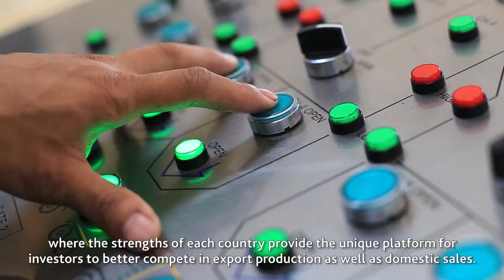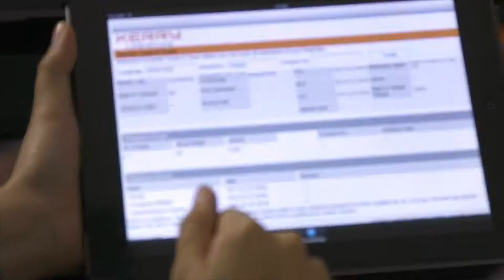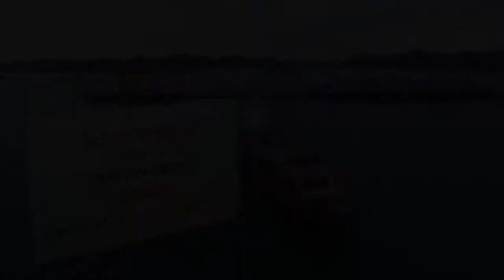Kerry Logistics Thailand Jobs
A great place to work and grow
In its history, Kerry Logistics has enjoyed a great deal of success as Asia’s premier logistics service provider.
This is the Kerry Logistics difference, and the reason so many outstanding talents become part of our team.
Join with us "Kerry Logistics Thailand Jobs" This is who we are